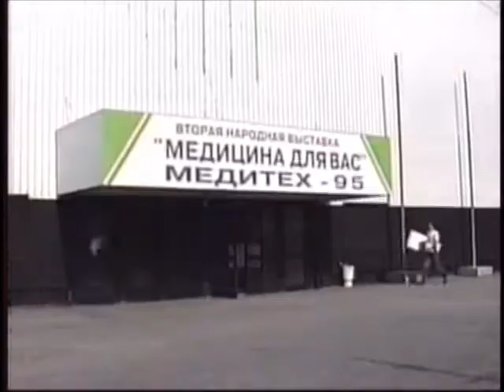cot home page pc 1